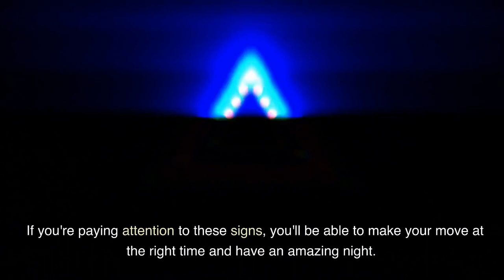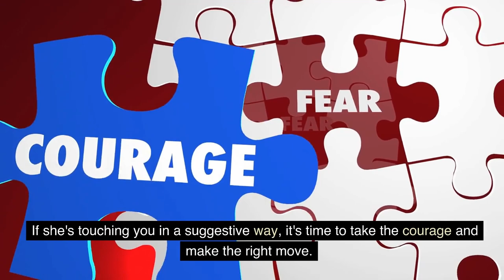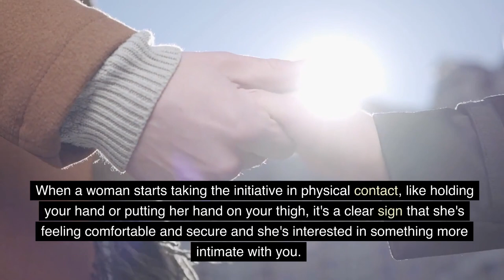7 SIGNS SHE'S READY FOR SOMETHING MORE INTIMATE - PSYCHOLOGICAL FACTS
7 SIGNS SHE'S READY FOR SOMETHING MORE INTIMATE - PSYCHOLOGICAL FACTS

psychology says,
psychology says facts,
psychological facts,
psychological facts about human behavior,
human psychology,
psychology facts
psychology says
psychology says facts
psychological facts
human psychology
psychological facts of human behaviour psychology facts on human behavior
psychology
psychological
psychologist near me
psychology
psychotherapy
forensic psychology
cognitive psychology
clinical psychologist
social psychology
reverse psychology
developmental psychology
gestalt psychology
educational psychology
psychology degrees
ma psychology
asu psychology
psyd in clinical psychology
msc psychology
msc clinical psychology
licensed psychologist
psychology and sociology
individual psychotherapy